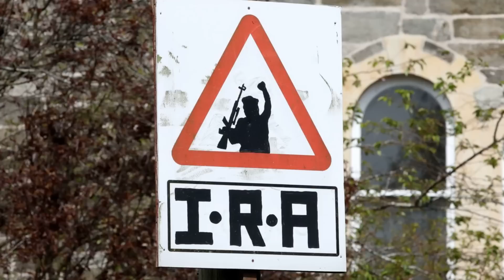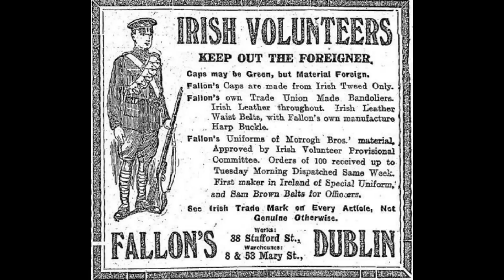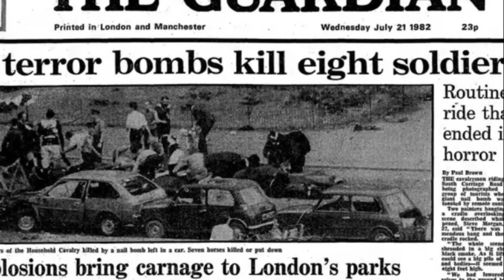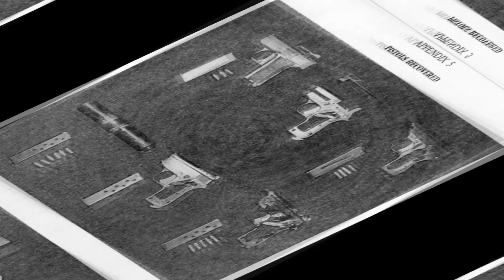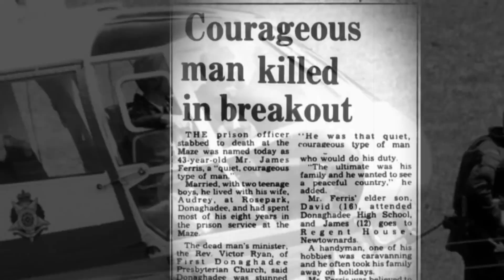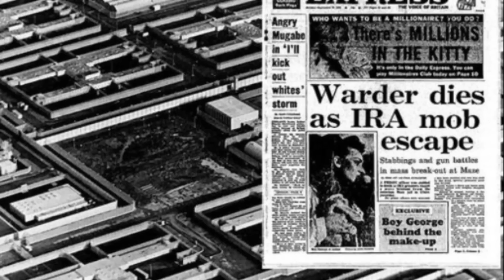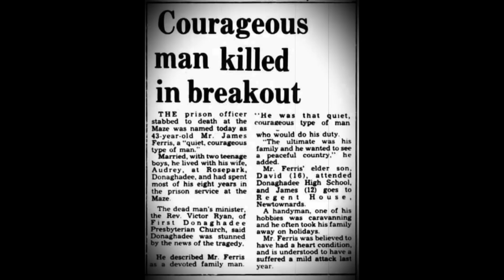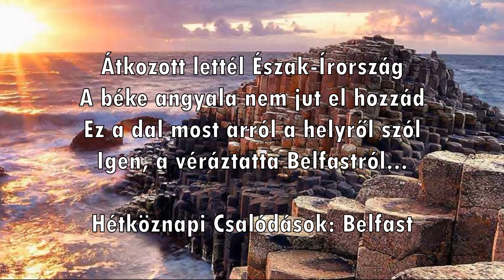A HÍRHEDT CSOPORTOS RABSZÖKÉS A MAZE BÖRTÖNBŐL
1983. szeptember 25-én egy döbbenetes, és addig példátlan esemény zajlott le Írországban: az ország legmaximálisabban őrzött börtönében raboskodó elítéltek átvették az irányítást egy egész blokk felett, 38 fogoly pedig szökést kísérelt meg a börtönintézetből.
Az esemény hatalmas botrányt váltott ki, a hadsereg szerte Írországban ellenőrző pontokat állított fel,  Margaret Thatcher, az Egyesül Királyság akkori miniszterelnöke így kommentálta: "Ez történelmünk legsúlyosabb börtönszökése."
Fontos momentuma a történetnek, hogy mint a 38 rab IRA tag volt.
Mi az az IRA? Mik a csoportos szökés történelmi előzményei? Hogyan került sor erre a hihetetlen szökésre? Hogyan sikerült lebonyolítani? Mi lett a vége a döbbenetes eseményeknek?
00:00 Előszó, James Prior államtitkár jelentése a szökésről
2:20 Előzmények: Mi az az IRA?
8:50 A Maze börtön, és az ott fogvatartott elítéltek
13:18 Bobby Sands és 9 másik elítélt halála
15:45 A szökés fő szervezői
20:18 A szökés megszervezésének folyamatai
24:02 A Nagy Szökés
31:37 A szökés utáni események
33:57 Világbotrány a szökés miatt
36:08 A szökevények utóélete
40:21 Az IRA napjainkban